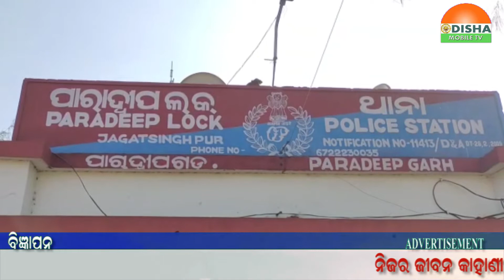30 APRIL 21#ପାରାଦ୍ଵୀପ ରେ ପୋଲିସ କୁ ଚୋର ଙ୍କ ଖୋଲା ଚ୍ୟାଲେଞ୍ଜ।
30 APRIL 21#ପାରାଦ୍ଵୀପ ରେ  ପୋଲିସ କୁ ଚୋର ଙ୍କ ଖୋଲା ଚ୍ୟାଲେଞ୍ଜ।